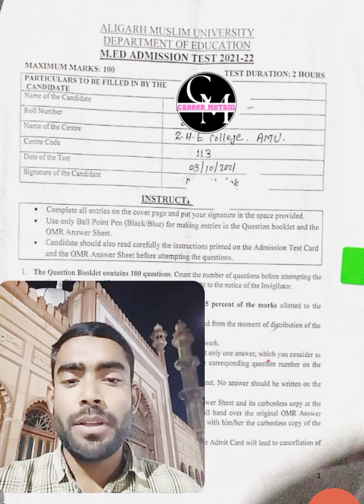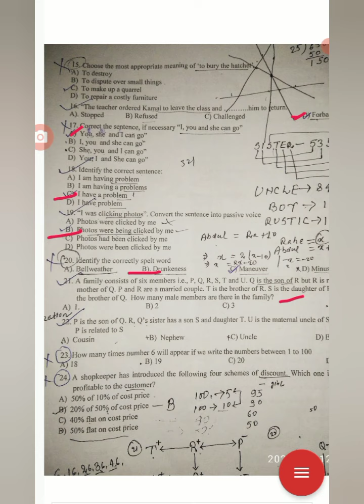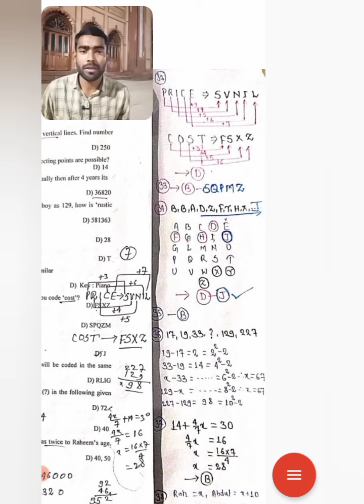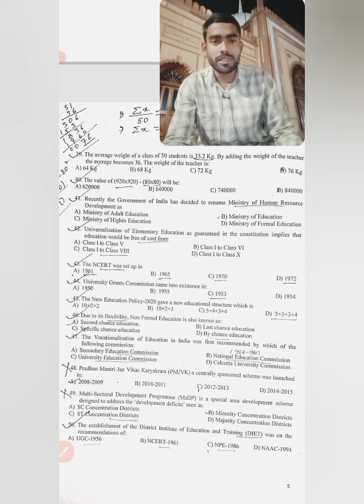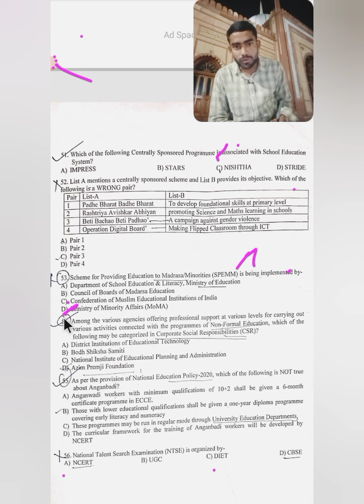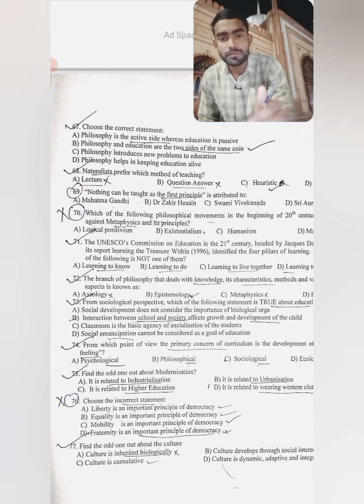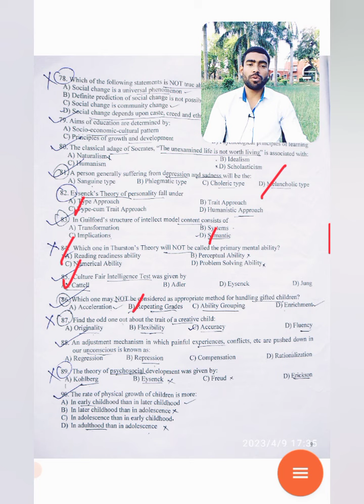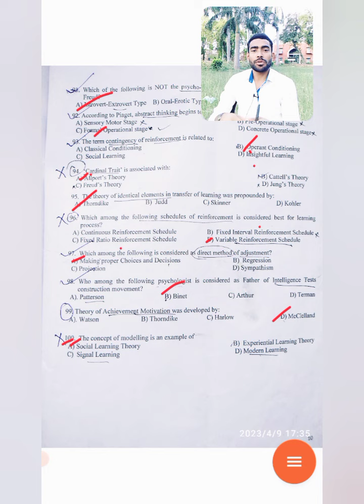2021 M.Ed paper solution by Md Abubakar (M.Ed AMU) Aligarh Muslim university